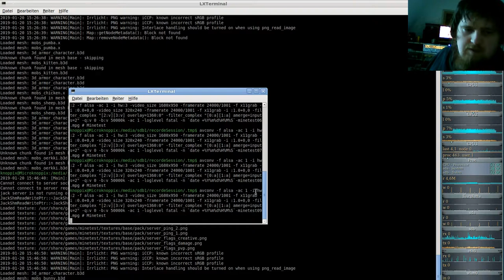MineTest Server( Minecraft orientiertes Open-World-Spiel ) #09